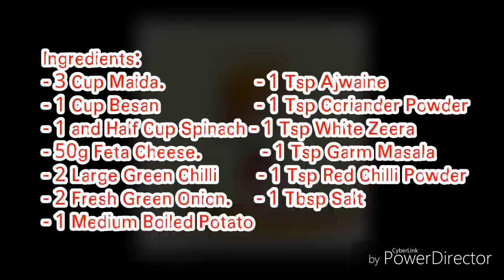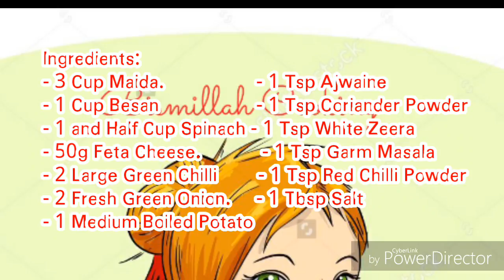Besan Ka Paratha (Missi Roti) | with Bismillah Cooking